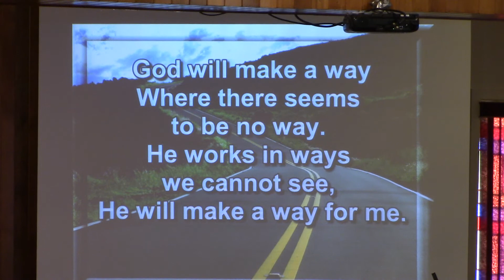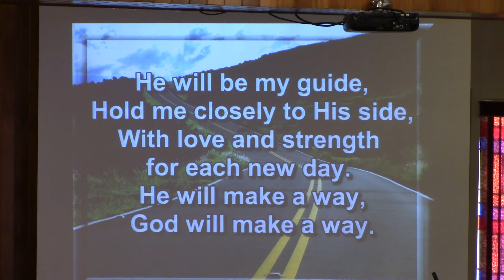God Will Make a Way